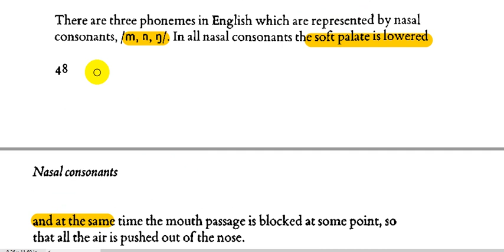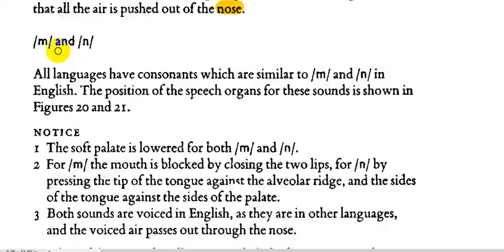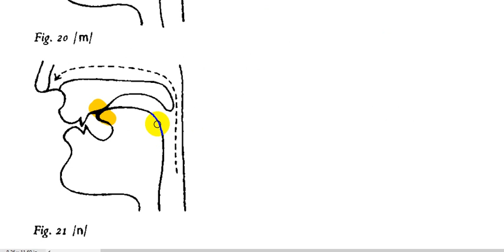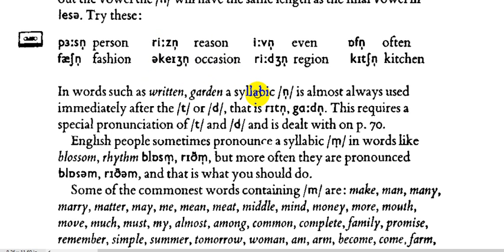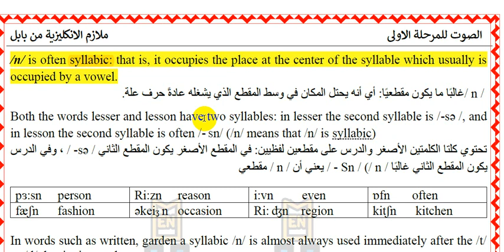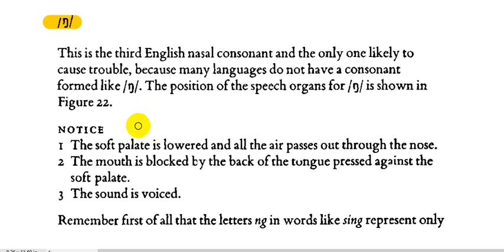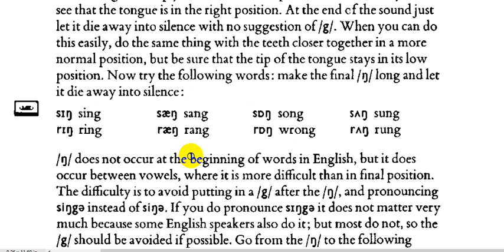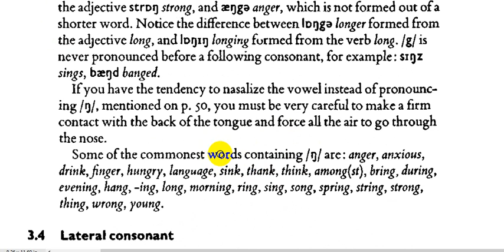شرح الاصوات (Nasal sounds) مرحلة اولى|| الفصل الثالث Better English Pronunciation